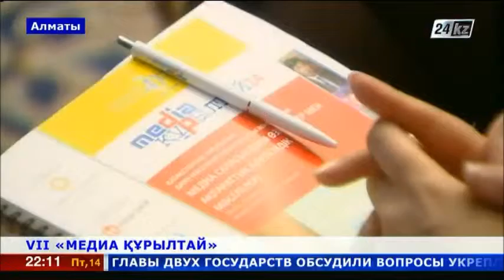Алматыда VII Медиа құрылтайы өтті